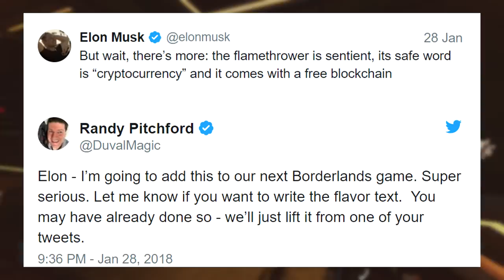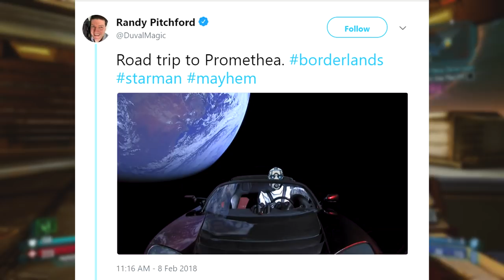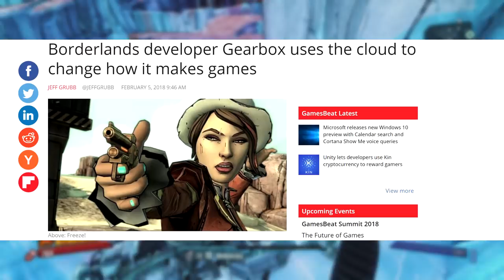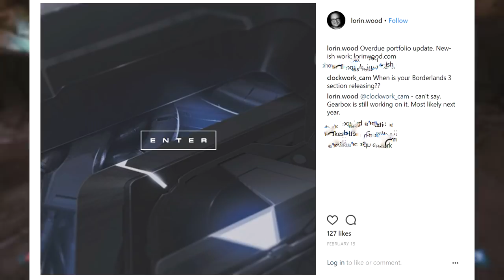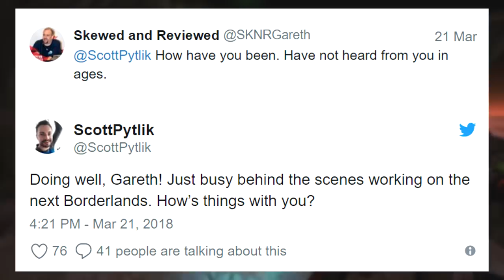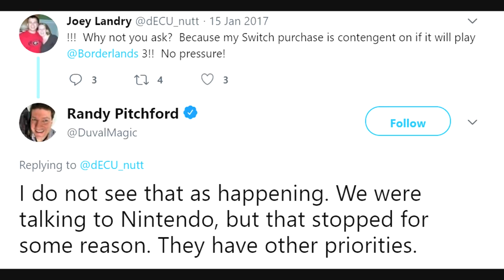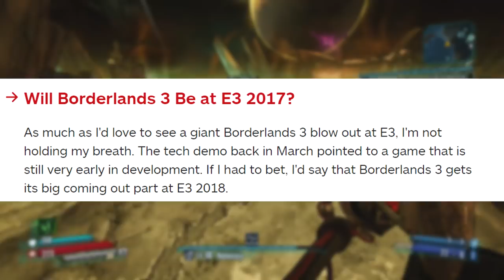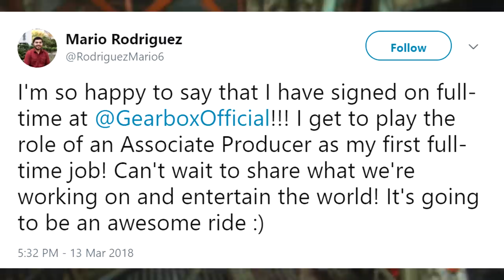Borderlands 3 - What We've Learned In 2018 So Far! (June 10 LEAK, 2k Confirms BL3, & More)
Breakdown all the recent news for Borderlands 3 from January to March of 2018.

SOURCES